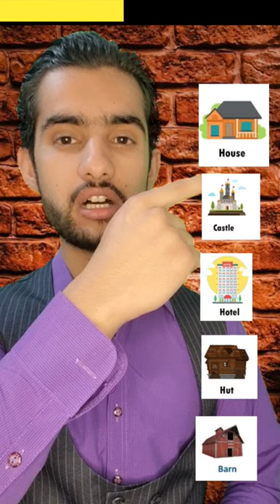House Types Name | vocabulary 🎯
Learn the house Types Vocabulary in this video ❤️

cute cats

accent meaning

afghanistan culture and tradition

ah puh iu

album creation

andrew tate

baal veer song

bang chan and sana

bella ciao female version

bicikleta

blushingbb

bts roast

bts songs

capricorn

container house

container house

cõ vua

dilip kumar saira banu

dondurma gibisin

english challenge

english short videos

etec documentos para matricula

fabulous lives of bollywood wives

falak kadmo pe aa jhuke

fall out

family guy

fish video

ghazal

gigachad country

glimpse of us gacha

haaland

thank you in different ways

that was epic

the boys

turkish coffee

valai pechu

varisu

varisu movie scenes leaked

vaseline on eyelashes

video games news hello neighbor

wednesday

wednesday dance

yeh rishta kya kehlata hai full episode t-

you're beautiful just the way you are

young stunna

Zlatan dark side

nas dailu meme

natu nai rrr songs

ni ai wo

para dige yesterday

piercing

plastic surgery animation

rammstein

reading practice english

rebecca zamolo

recipes with bread

saraswati river

shorts

soroban abacus

stromedy clown town